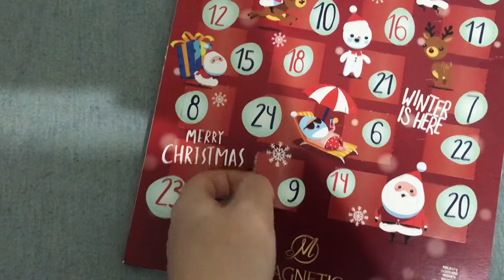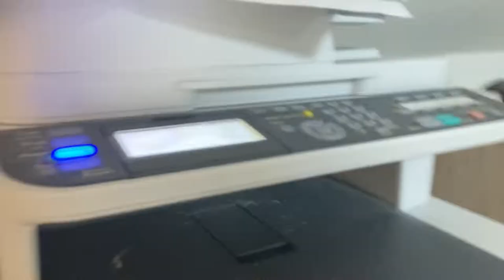NAHRÁVÁNÍ COVERU, ONDRA A HUDEBKA A PŘEDČASNĚ UKONČENÝ VENEK | Vánoční Vlog #7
Dnes je to sedmý Vánoční vlog. V dnešním videu jsme si s Vámi zas pokecali, Nelly nechala doma sluchátka :( a Ondra se učil do hudební výchovy. Doufáme že se vám toto video bude líbit.